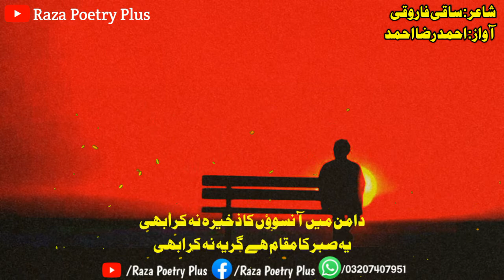Daman Mein Aansu Ka Zakhira Na Kar Abhi | Saqi Farooqi | Raza Poetry Plus | Ahmed Raza Ahmed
voice by :ahmad raza ahmad
edit by: ahmad raza ahmad
intekhab: ahmad raza ahmad
channel name:raza poetry plus

allah hafiz❤